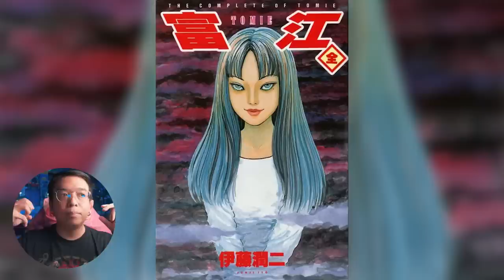รีวิวหนัง (สปอย ) Junji Ito Maniac Japanese Tales of the Macabre [ หนอนหนัง ]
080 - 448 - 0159